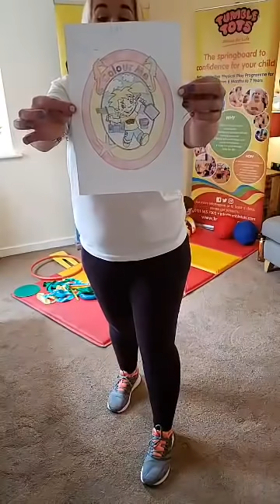Tumble Tots at Home - Monday 30th March 2020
We know that you and your little ones will be missing classes for the foreseeable future so every day at 10am Tumble Tots (UK) Ltd will be streaming your favourite action songs and exercises LIVE on Facebook

Make sure you get your Tumble Tots at Home Equipment Pack from our Online Shop to join in with the co-ordination activities

And if you want to listen to the action songs at home, please visit our Amazon Music channel